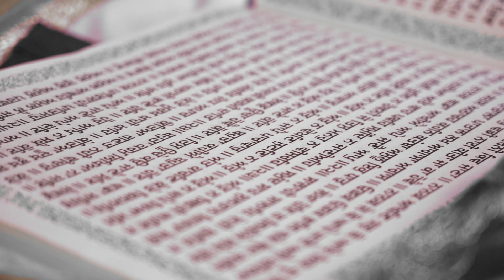Jaspreet Singh Weds Daljit Kaur || Wedding Highlights || Honey's Click Studio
Honey's Click Studio